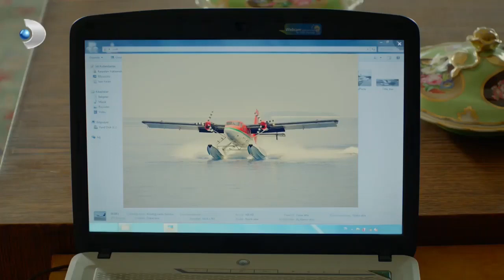Ali, Şadiye’yle Yakınlaşmaya Çalışıyor! - Merhamet Özel Klip